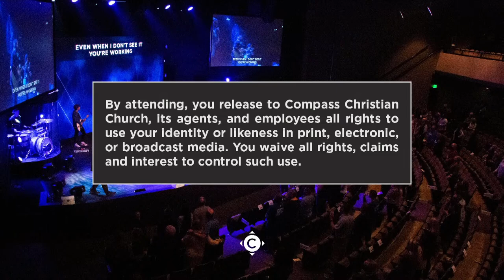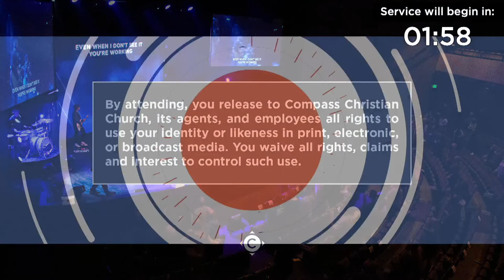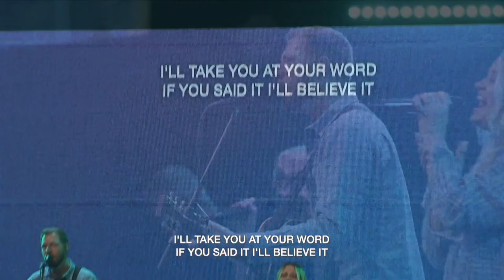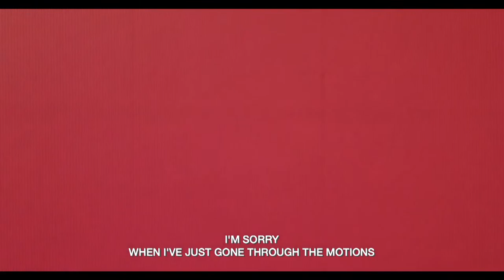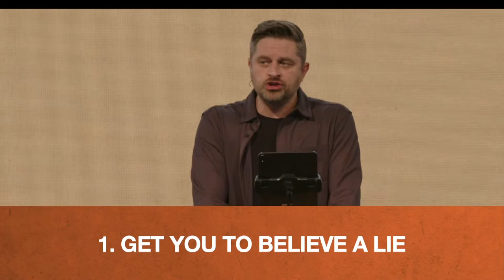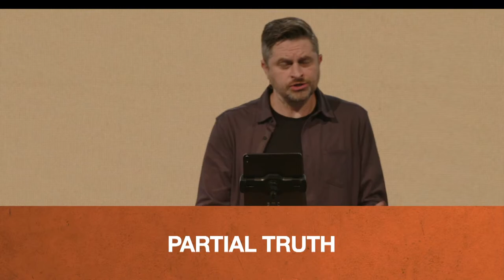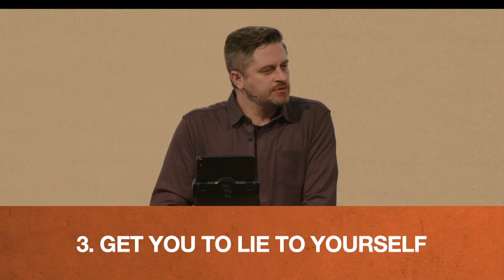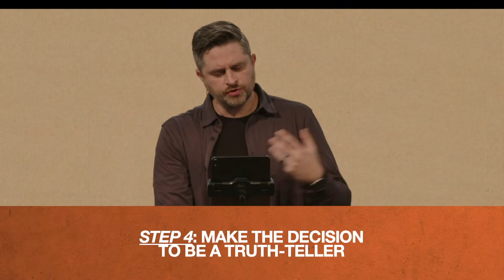Compass Roanoke | Josh Wright | Creatures of Habit | Lying